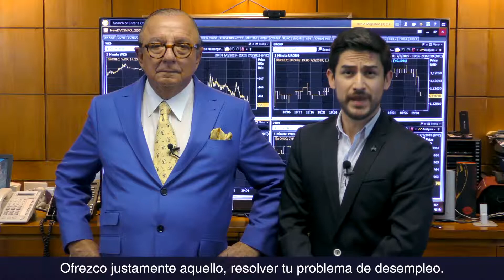Voten por Mario Maldonado, Pichincha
Mario Maldonado, sé, porque te conozco muy bien, que les vas a cumplir. A ustedes quiteños, a ustedes pichinchanos, nuestro compañero les va a cumplir y les va a llevar a vuestra provincia hacia adelante, adelante y adelante.
Gloria a Dios, viva Pichincha, viva el Ecuador